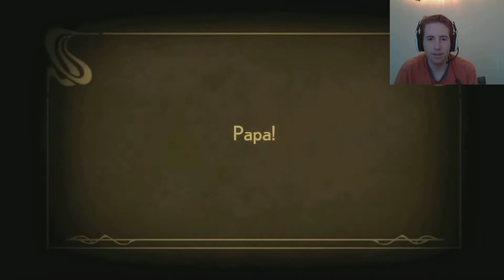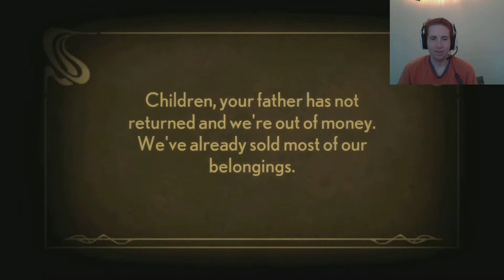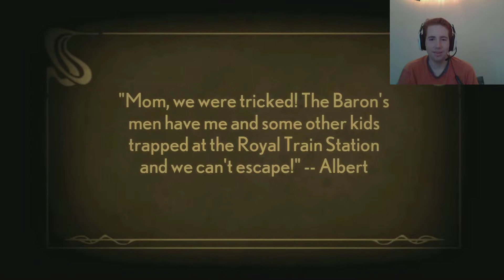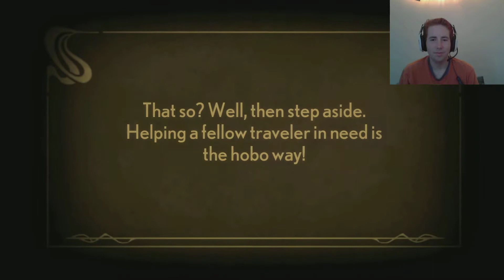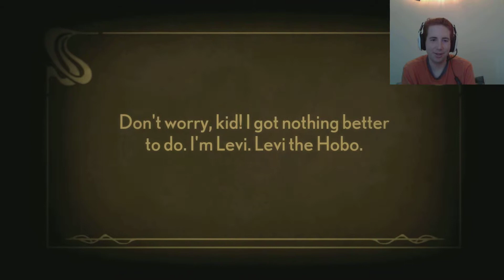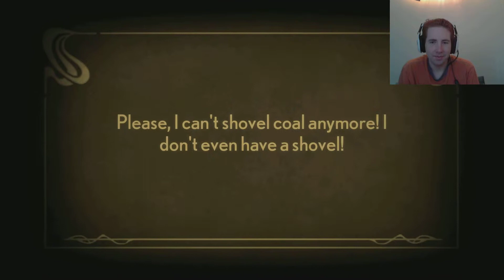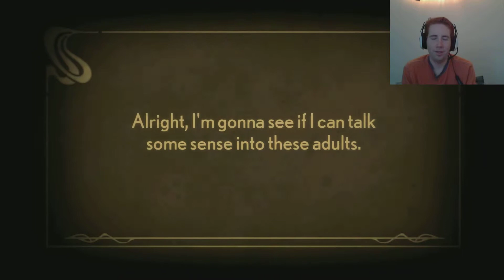Stacking | Part 1 | Mystic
part 1 of hopefully a complete full play of Stacking